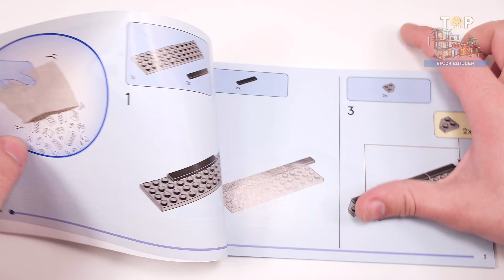LEGO® Creator 3in1 Retro Camera (31147)[261 pcs] TV & Video Camera Speed Build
● This 261-piece LEGO® building set features a buildable camera toy measuring over 2.5 in. (7 cm) high, 5 in. (13 cm) wide and 3 in. (8 cm) deep.

◙  Pieces - 261